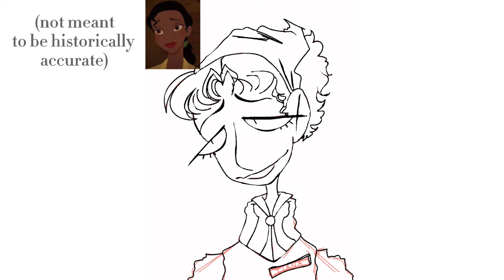What Tiana would look like if I designed her 👀